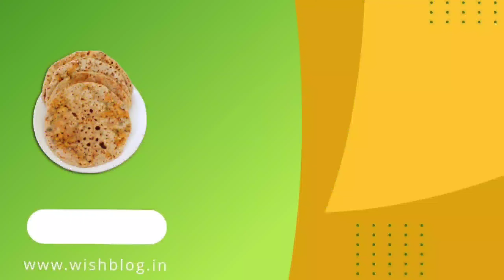बिना भूख के भी खा जायेंगे 5 रोटी ऐसे सोयाबीन के साथ बनाये बरबटी की सूखी सब्जी | Soyabin Barbati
आलू बरबटी की सूखी सब्जी fry aloo barbati ki sukhi sabji

सिलाई सीखें 🧵👉 @Anupam Silai Center

 मैं हर रोज आपके लिए नई नई रेसिपी 😋 लेकर आता रहूंगा और अगर आपको किचन से रिलेटेड कोई भी सामान खरीदना हो तो मैंने एक वेबसाइट का लिंक दिया है आप वहां से बहुत ही कम दामों में अच्छी-अच्छी चीजें खरीद सकते हो ♥️

❤DESI FOOD❤
📢ᴛᴜʀɴ ᴏɴ ᴘᴏsᴛ ɴᴏᴛɪғɪᴄᴀᴛɪᴏɴs 🔔 ᴛᴏ ɴᴇᴠᴇʀ ᴍɪss ᴀɴ ᴜᴘᴅᴀᴛᴇ ғʀᴏᴍ ᴜs.

bihari recipe, aloo bhujia

desifood